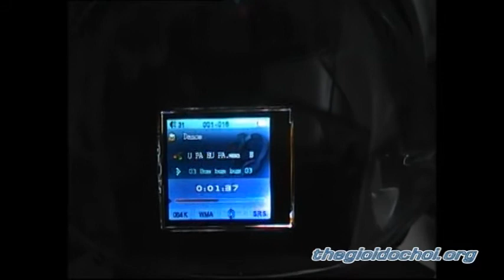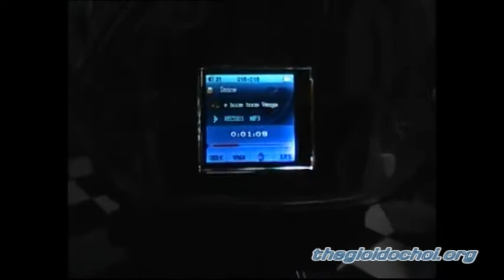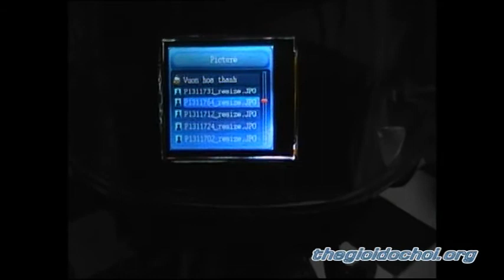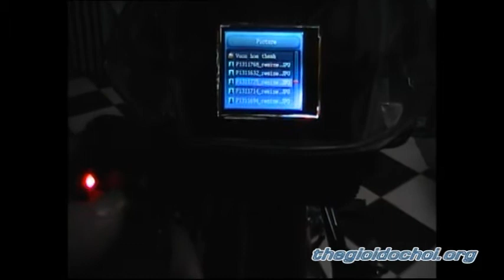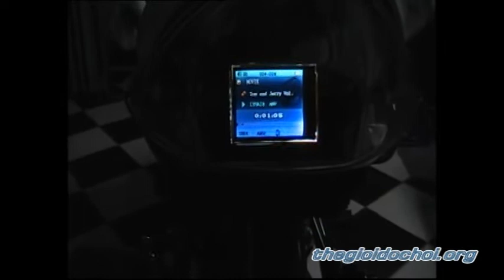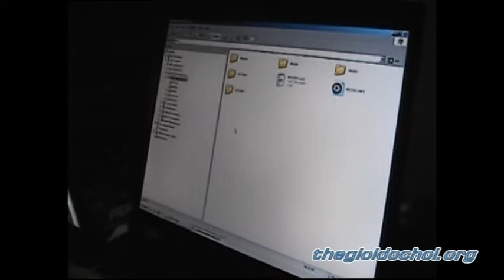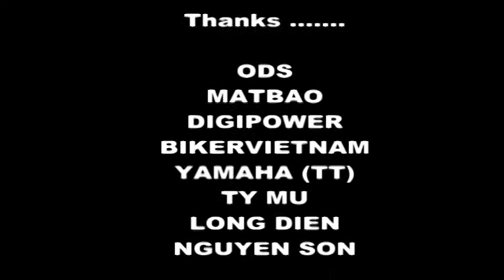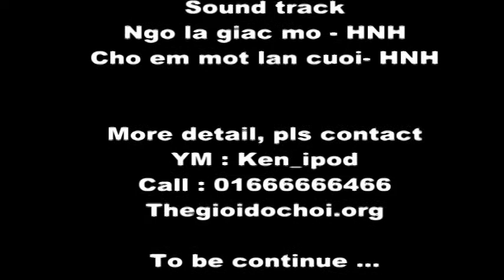LC 135 with Relax system ^^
Relax with exciter 135
Ym: Ken_ipod
Khamvapha.com